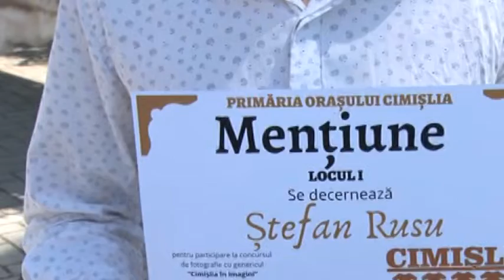Concursul de fotografii ”Cimișlia in imagini”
Concursul de fotografii ”Cimișlia în imagini” a finalizat la 4 iulie 2020, de Ziua orasului Cimislia.In cadrul evenimentului celebrării zilei or.Cimișlia - 400 ani de la prima atestare, primarul de Cimislia a inminat premii si diplome invingatorilor concursului.
 O imagine valorează cât o mie de cuvinte. Sa ne convingem de acest lucru, urmarind imaginele din concurs.
 În urma acestui concurs-foto, aceste produse finale vor fi utilizate, cu idicarea autorului pentru promovarea localității: calendare cu imagini, foto-carte, felicitări, harta turistică a orașului, tur turistic virtual, expunerea fotografiilor în instituții publice, carte culinară cu rețete tradiționale etc.